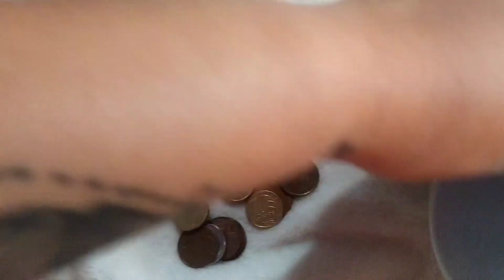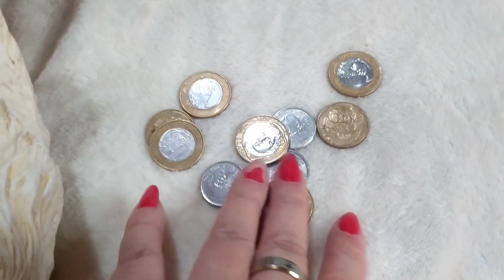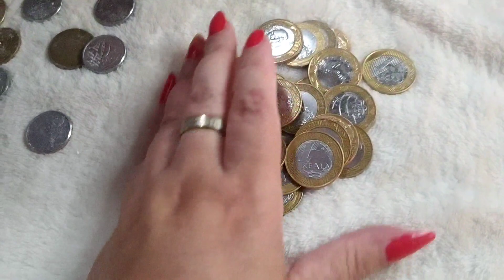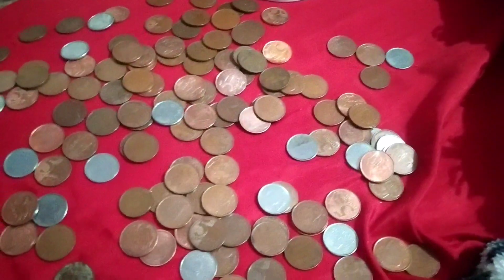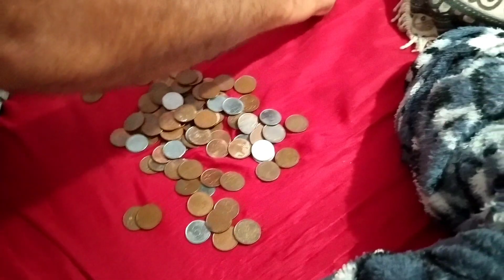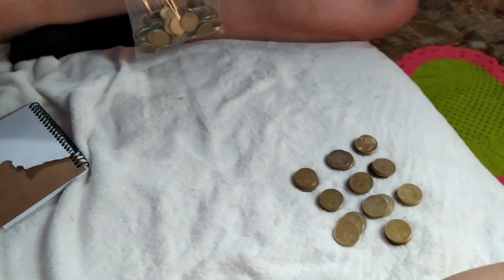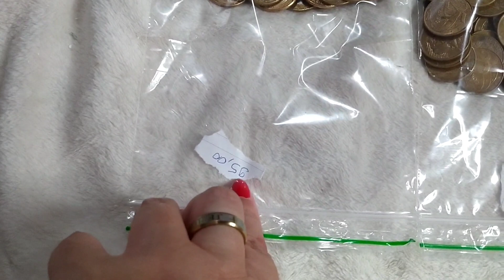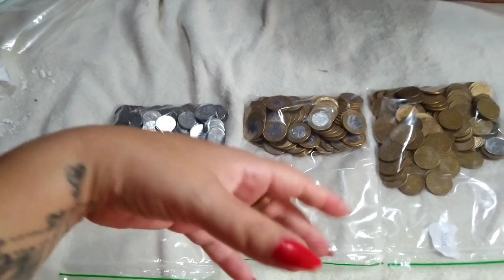ABRINDO COFRINHO DE MOEDAS - MUITA GRANA? 😁 Família unida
Sejam bem vindos ao meu canal, aqui compartilho um pouco de minha simples vida juntamente à minha família 💓

Juntos fazemos um mundo melhor 🌻